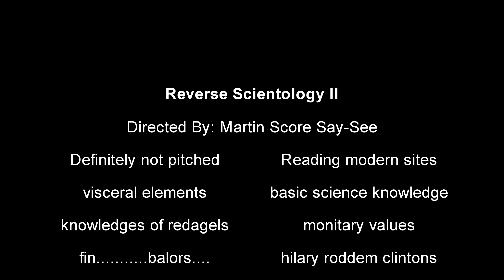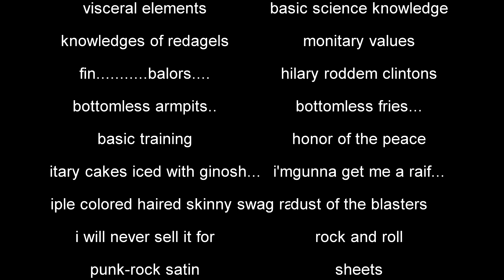Murder Confession | Last Meal Shane's Rib Shack Smoked Lemon Pepper Wings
bye y'all... maybe...nah... nah. next upload will be via MEXICO!

it's not too late... watch y'all!